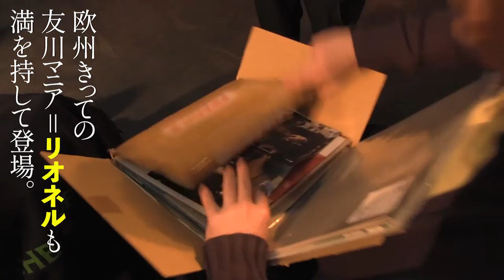「家出青年」友川カズキ（英国ツアー2012「グラスゴー編」サンプル映像＋予告編）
友川カズキ英国ツアー2012
グラスゴー編【リオネル降臨の章】（2020年5月公開）
より「家出青年」の演奏シーンをサンプル映像として公開。

KAZUKI TOMOKAWA
2012 UK TOUR
in Glasgow : Lionel's Coming.

【本編の概要】
2012年4月8日、CCA Glasgowでのライブ本編と、グラスゴーで3日間を過ごした友川の動向を収録。
宿舎での楽曲制作や、悲喜こもごもの食事風景、現地のファンとの交流の様子などを収めている。
欧州きっての友川マニア＝リオネル（友川の著書にも度々登場）との可笑しみに満ちたやりとりが見ものである。
（全2時間5分）

【出演】
友川カズキ
リオネル
ほか

【収録曲】
乱れドンパン節
わけのわからん気持
兄のレコード
ピストル
一人ぼっちは絵描きになる
花あそび
家出青年
ユトリロの逃げ脚
サーカス
シシャモ
グッドフェローズ
犬は紫色にかみ砕かれて
ワルツ
生きてるって言ってみろ

【特典映像】
①友川カズキ本人によるビジュアルコメンタリー（2020年春に収録／35分17秒）
②ライブ本編のみを収めたバージョン（ほぼノーカット／59分20秒）

【視聴方法】
「一人盆踊り On-Demand」各作品の視聴／決済はVimeo ON DEMANDにて可能です。

【視聴料金】
1200円（期間限定価格）
※日本国内でご視聴の場合は、日本円での決済をお願いします。
※映像や音声が乱れる箇所がありますが、いずれもオリジナルの素材に起因するものです。ご理解・ご了承の上ご視聴願います。

【友川カズキ動画アーカイブ】
「一人盆踊り On-Demand」について

友川カズキの過去の活動の様子を収めた動画アーカイブから、秘蔵映像の数々を課金制でオンライン公開します。
新型コロナウイルスの影響によりライブ活動が大きく制限されるなか、せめて映像で動く友川カズキの姿に触れていただきたく、スタッフが企画しました。
アーカイブのタイトルは「一人盆踊り On-Demand」。
第一弾作品として、2012年の英国ツアーより「グラスゴー公演編」を公開します。
今回は特典映像として、2020年春に収録した友川カズキ自身によるビジュアル・コメンタリーも用意しました。
今後も続々と新作がアップされる予定です。
是非ご自宅で友川カズキの歌とトークをご堪能ください。